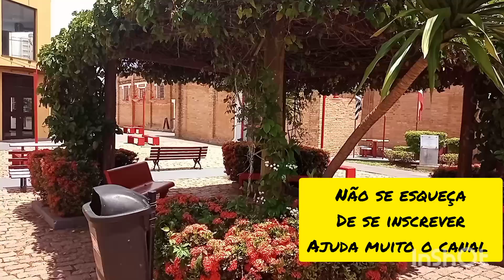Centro Cultural Matarazzo.